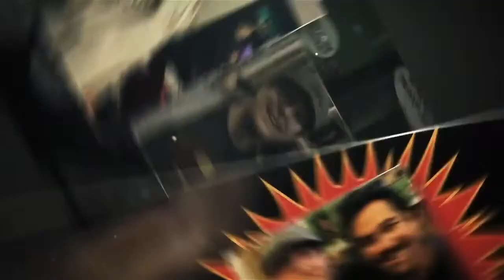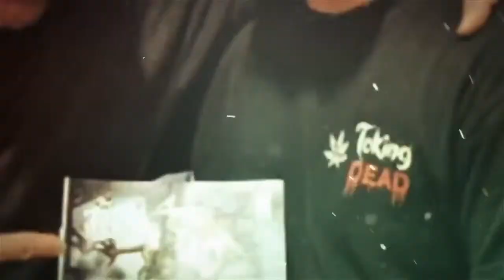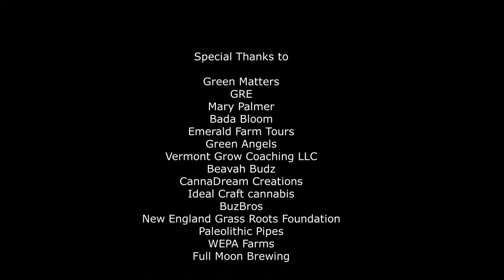Still Toking with Valerie Jane Parker & Nathaniel Nuon (Actress & Producer) VOICES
S2E16 - Join us we dive into the minds of actress Valerie Jane Parker & Producer Nathaniel Nuon as they take us on their journey through filming VOICES.

After visiting her father's grave, Lilly and her mother are involved in a terrible car accident leaving Lilly orphaned and unable to see. In her youth, she struggles with her blindness and begins to hear voices. Unbeknownst to her they don't belong to the living. After years of learning to cope, Lilly is now happily married with a baby on the way. Lilly soon discovers her unborn baby has become a vessel a second chance for souls stuck in limbo to be re-born. She only has until the baby's first heartbeat to decide which soul will be re-born through her. Now the voices she heard in her youth have returned, clamoring for the chance to come back. Among the voices, she befriends the spirit of a little girl tied to a years-old cold case. Lilly finds herself in a desperate struggle with the girl's murderers and the souls vying to be born again.

Valerie Jane Parker (Wrong Turn), Jenna Harvey (You Might Be The Killer), Jonathan Stoddard (The Young and the Restless), and Rezeta Veliu (Girls), star in a film directed by Nathaniel Nuon , and written by Nuon and Daniel Hathcock.

In select theaters and VOD in the US on April 2. 2021.

Valerie Jane Parker --was born on the mission field in Harare, Zimbabwe. She is the third and youngest child of parents Margaret Hailey Meek, a children's pastor, and Ronnie Allen Meek, a pastor and actor, who moved their family back to the United States shortly after her birth. She was raised in a small town outside of Nashville, TN. Both of her parents, though pastors by trade, actively participated in the theatre, and she often spent hours of her early childhood watching rehearsals from backstage.

Valerie began acting at an early age, performing her first leading theatre role at only 6 years old. She fervently participated in community & regional theatre throughout elementary & Jr high years. At age 15 she played Juliet in a production of Romeo & Juliet and knew that she wanted to make acting her career. She shortly signed with her first agent and began appearing in television commercials and print ads.

In 2014, she had her television breakthrough with the recurring role of Angie on ABC's Nashville. Since then, she has appeared in numerous theatrical & comedic roles in both television and film.

Produced by:
The Dorkening Podcast Network
Facebook.com/TheDorkening
Youtube.com/TheDorkening
Twitter.com/TheDorkening